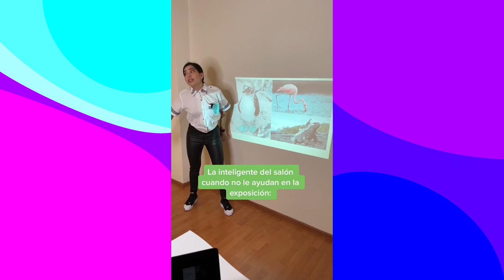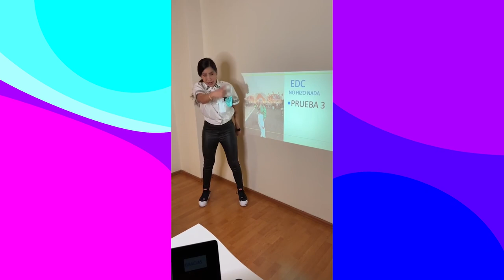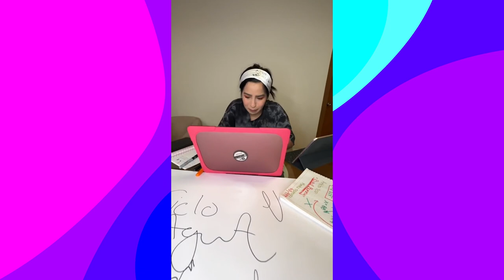Lo Más Viral de Scarcuchi Titkok - Scarcuchi